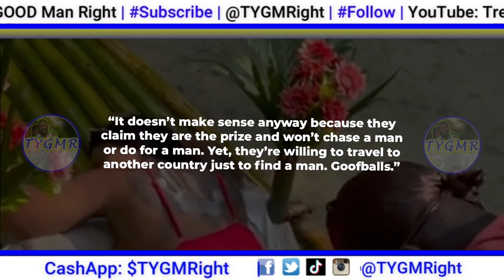Why Men Are No Longer Interested In Dating (#17)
Always remember the TYGMRight official motto: "It's a game of percentages™."